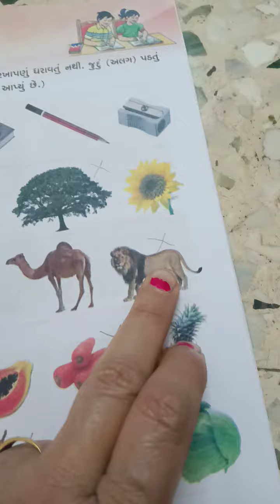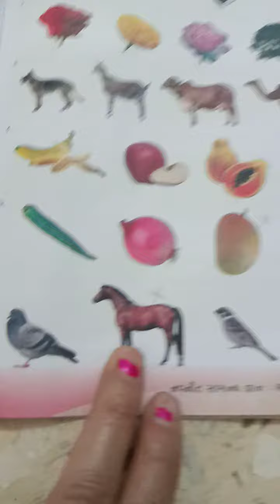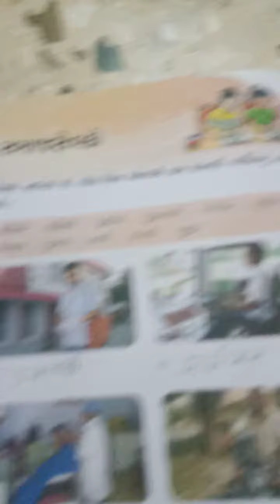સામાન્ય જ્ઞાન || ધો. 1